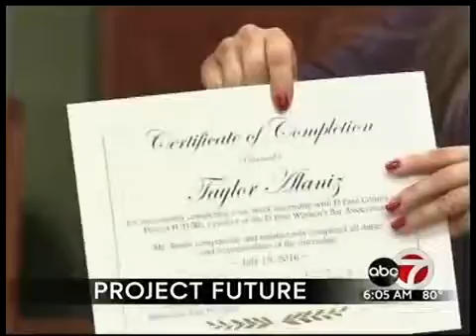Good Morning El Paso 07.18.16